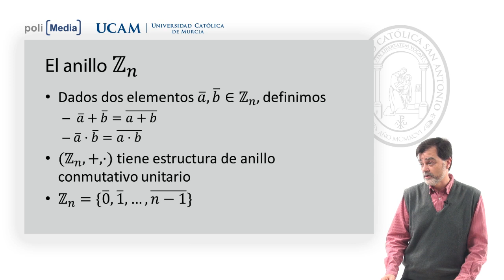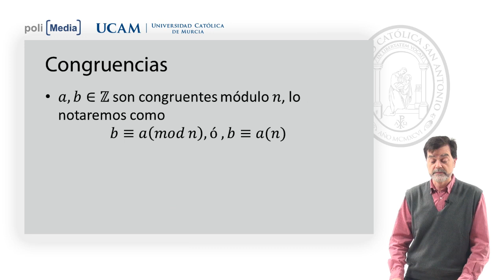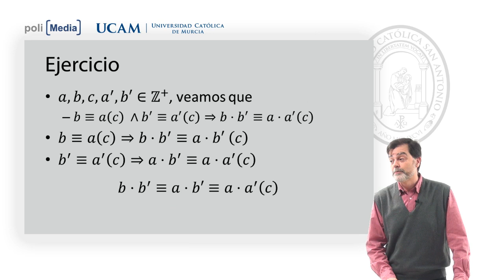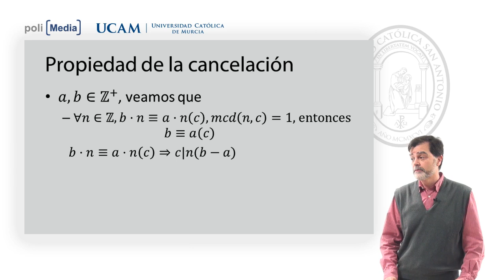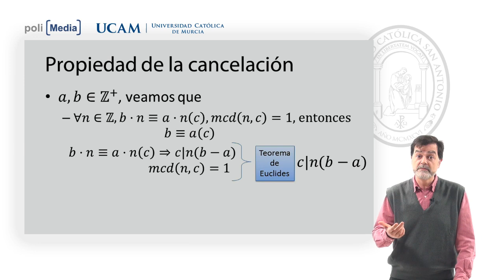Matemática Discreta - Congruencias - Jesús Soto